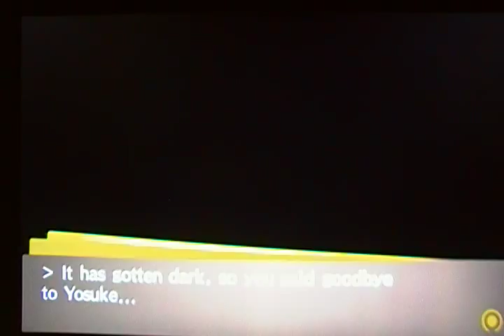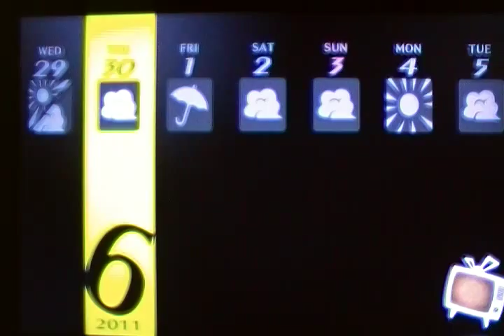Persona 4 Golden: Social Links, All for Yosuke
And other people but Yosuke had more to it